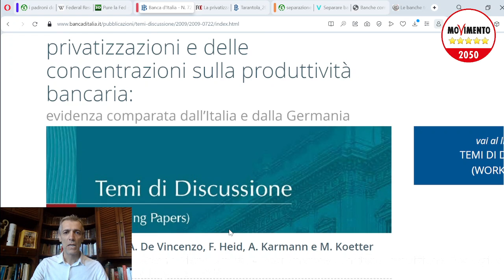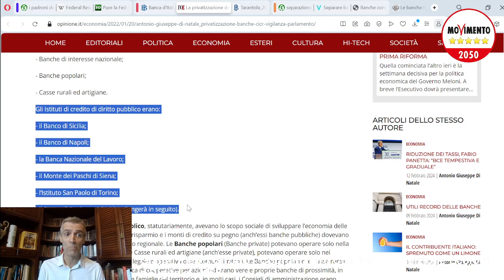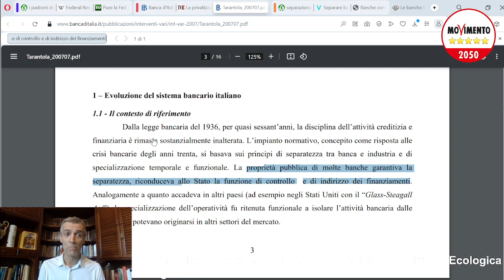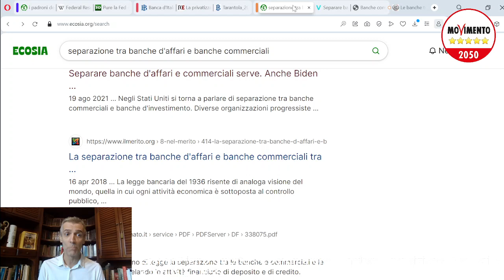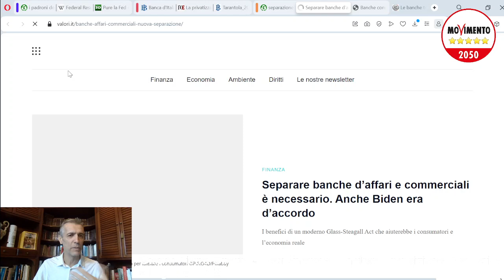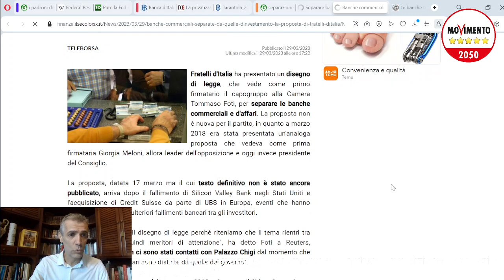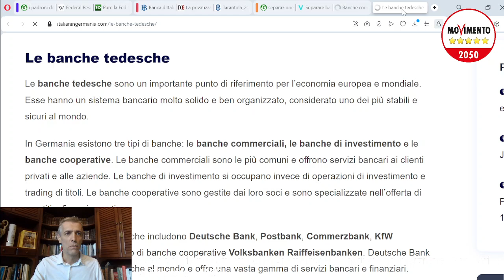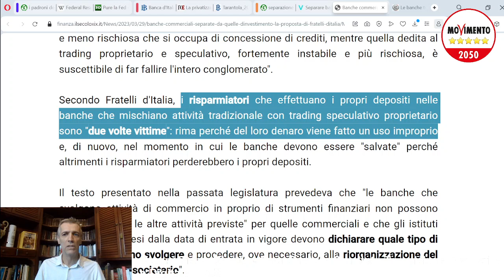Banche, economia, finanza - 12 puntata: Privatizzazione e separazione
Parliamo della privatizzazione delle banche pubbliche italiane, e viceversa l'annullamento della protezione data dal fatto che prima vi era la separazione tra quelle che facevano SOLO credito da una parte, e quelle che, SOLO, investivano i denari che venivano loro affidati (quasi sempre utilizzando speculazioni rischiose), e quindi una eventuale difficolta (spesso accaduta) di queste ultime, non coinvolgeva quella della prima tipologia.